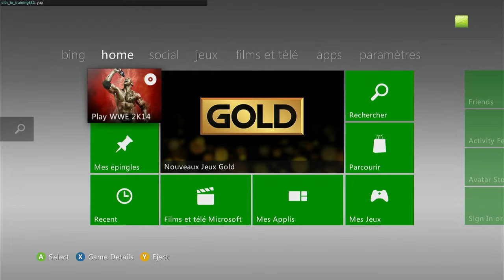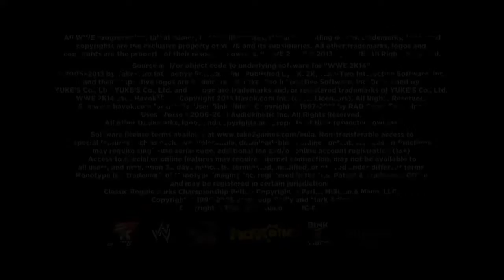(bonus) Beating the streak?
This is just a little bonus part to my last stream, nothing went wrong, I swear.